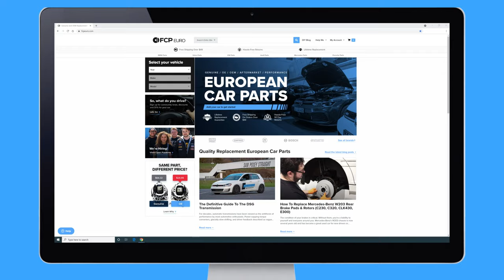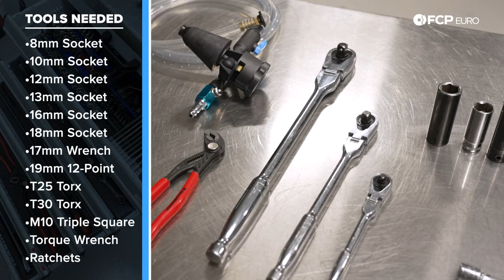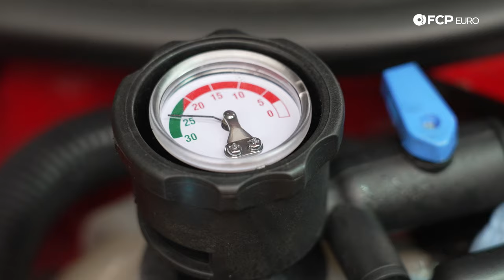Volkswagen Mk5 GTI Timing Belt & Water Pump Replacement DIY (2006-2008.5 VW GTI, BPY, CRZA EA113)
►Your engine takes in air and makes explosions thanks to the valves and pistons working together. The Mk5 GTI uses a timing belt and a small timing chain to keep its EA113 engine in time, but both can wear out. Replacing the GTI's timing belt and chain prevents the pistons from kissing valves and severely damaging the engine. While you're in there, you'll want to change the water pump, too.

The water pump, driven by the timing belt, can last between 60,000 and 100,000 miles. The timing belt generally lasts around the same, so the two make a logical replacement pairing. Replacing your GTI's water pump won't require extra work and is a "while you're in there" service. Overheating an engine can damage it, like a snapped belt, so ensure your engine's health with a fresh one.

In this video, Mike Hiadlgo, FCP Euro's Professional DIY'er, replaces the timing belt and water pump on a Mk5 VW GTI.

00:00 - Intro
01:28 - Tools Needed
03:23 - Job Start/Coolant Draining
05:10 - Wheel & Fender Liner Removal
06:48 - Charge Pipe Removal
08:15 - Expansion Tank Removal
10:21 - Fuel Lines Removal
13:28 - Upper Timing Cover Removal
14:57 - Serpentine Belt & Tensioner Removal
16:32 - Setting TDC
16:58 - Crank Pully Removal
18:27 - Engine Mount Removal
22:36 - Lower Timing Cover Removal
23:15 - Timing Belt Removal
25:42 - Timing Belt Rollers Replacement
27:03 - Water Pump Replacement
28:49 - Timing Belt Install
30:56 - Lower Timing Cover Install
31:43 - Engine Mount Install
35:19 - Crank Pully Install
37:06 - Upper Timing Cover Install
38:05 - Serpentine Belt & Tensioner Install
39:51 - Coolant & Fuel Lines Install
40:53 - Expansion Tank Install
41:55 - Charge Pipe Install
43:00 - Fender Liner & Wheel Install
43:45 - Splash Shield & Lower Coolant Hose Install
44:19 - Coolant Fill
46:43 - Wrap-Up

Volkswagen

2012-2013 Volkswagen Golf R Base Hatchback 2.0L L4 CRZA
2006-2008 Volkswagen Jetta GLI Sedan 2.0L L4 BPY
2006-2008 Volkswagen Jetta 2.0T Sedan 2.0L L4 BPY
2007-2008 Volkswagen Jetta Wolfsburg Edition Sedan 2.0L L4 BPY
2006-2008 Volkswagen Passat 2.0T Sedan/Wagon 2.0L L4 BPY
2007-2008 Volkswagen Passat Lux Sedan/Wagon 2.0L L4 BPY
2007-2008 Volkswagen Passat Turbo Sedan/Wagon 2.0L L4 BPY
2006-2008 Volkswagen GTI Base Hatchback 2.0L L4 BPY
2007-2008 Volkswagen GTI Fahrenheit Hatchback 2.0L L4 BPY
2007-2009 Volkswagen Eos Convertible 2.0L L4 BPY